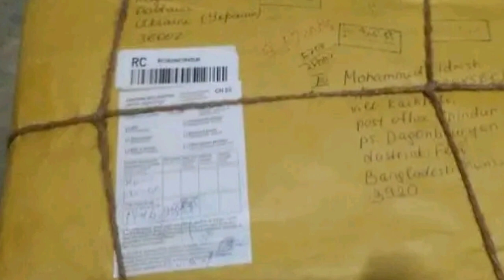মিষ্টি আঙ্গুরের নতুন জাত সংগ্ৰহে যুক্ত হল । মিষ্টি আঙ্গুর গাছ চেনার উপায় । misti angur chara.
এই ভিডিওতে মিঠুন নন্দী দাদার মাধ্যমে মিষ্টি আঙ্গুর চারা সংগ্রহ এবং নতুন কি কি জাত যুক্ত হল ও আঙ্গুরের মাটি তৈরি এবং আঙ্গুর গাছের পরিচর্যা অর্থাৎ আঙ্গুর চাষ পদ্ধতি ও আঙ্গুর ফলের উপকারিতা এবং আঙ্গুর চারা তৈরি আঙ্গুর চাষ।

আঙ্গুর চারা রোপন পদ্ধতি ও আঙ্গুর চাষের মাটি এবং টবে আঙ্গুর চাষ পদ্ধতি ও টবে আঙ্গুর গাছের পরিচর্যা এবং টবে আঙ্গুর চাষ নিয়ে আলোচনা করা হয়েছে।

angur chas poddhoti or angur chas kivabe kore and angur chara ropon or angur gacher mati toiri etc.

Keyword inquiry -

1. আঙ্গুরের জাত পরিচিতি
2. angur chara ropon poddhoti
3. আঙ্গুর গাছের মাটি তৈরি
4. angur chas poddhoti
5. angur chas kivabe kore